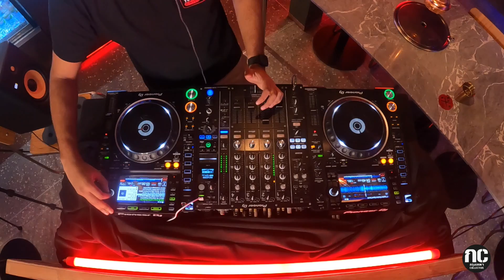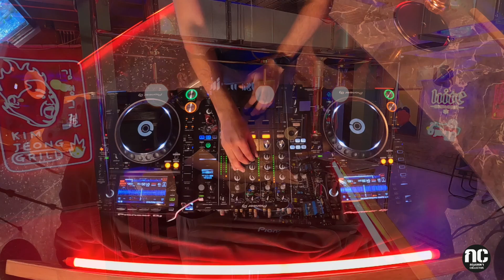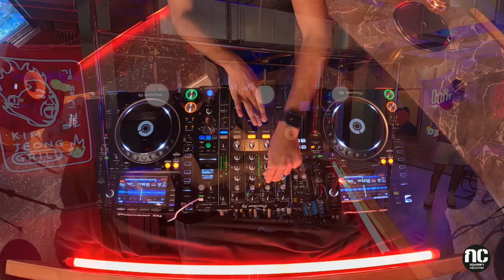Aneesh Medina - Krung Thep Collective 004 - Kim Jeong Grill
Our fourth episode 004 with Aneesh Medina live from Kim Jeong Grill, Thailand.

Aneesh Medina’s story is one of passion for music as a whole. it’s a tale of deep, dark driven melodic beats and rolling grooves that both encapsulates the mind and moves the feet. It was this love of music that in 2009 caused him to explore the artistic world of disc jockeying.
He has since graced the dj booths in acclaimed venues in Bangkok like Sing sing theater (Bangkok), Mustache bar (Bangkok), Glow (Bangkok), Whiteline (Bangkok), Violett (Bangkok) and more as well as a few festivals like Kolour, Wonderfruit and Nature please. He has opened for names like Nakadia, Aamine k, Teenage mutants,
Kiko, Darin Epsilon and many more. He currently resides in Bangkok and constantly keeps himself busy with various side projects including a very special partnership with a fellow DJ, with the aim of creating deep and moody techno sets that leave people in a state of bliss.